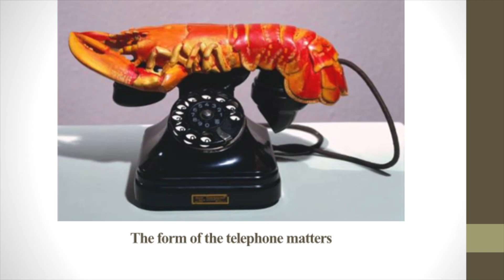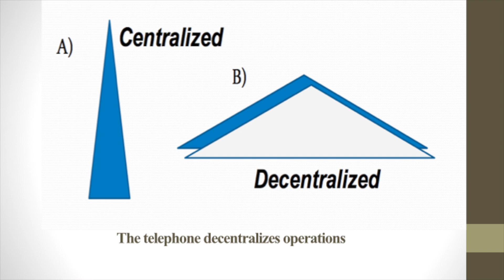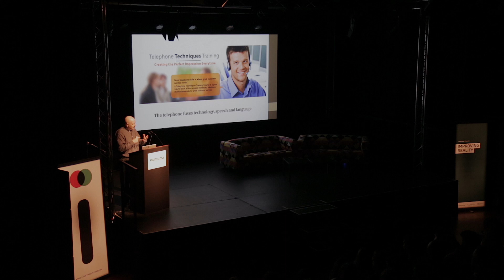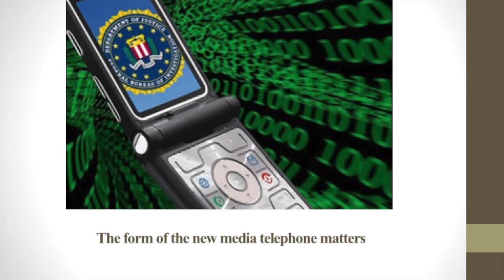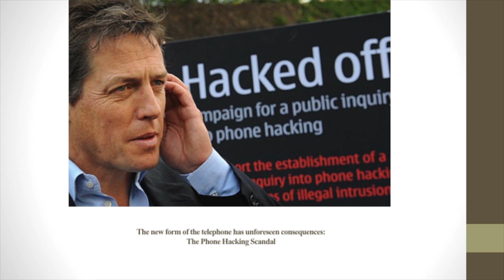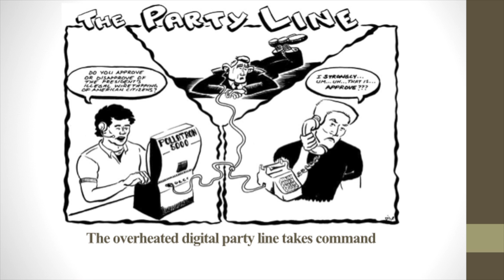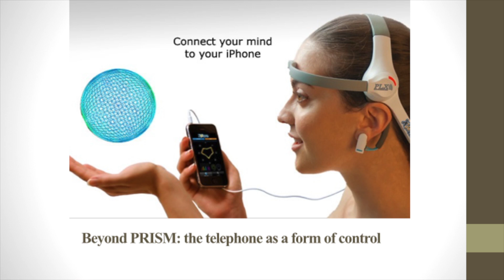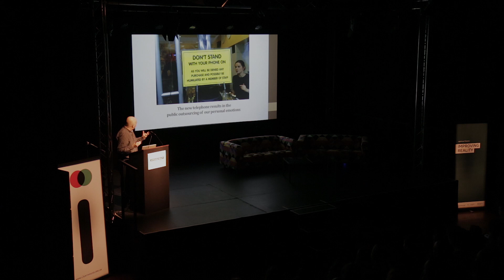Improving Reality 2014 - John Armitage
Session 1: The Coming of Immediacy

Self-confessed technological determinist John Armitage (Professor of Media Arts at Winchester School of Art) sets the pace with this talk about philosopher Marshall McLuhan’s work on contemporary communication and the “remote controlled time and space” that certain devices, such as the telephone, cultivate, followed by reflections on his specialist subject, the work of Paul Virilio. Armitage argues that our mobile phones have initiated new forms of social implosion, where our notions of privacy and space have been abolished. If our personal devices have become an extension of ourselves, then the revelations of government and corporate privacy abuses are an attack on our central nervous system.